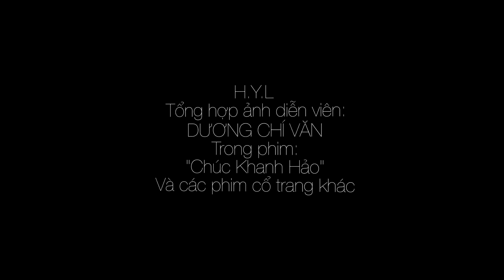Diễn viên: DƯƠNG CHÍ VĂN (4)